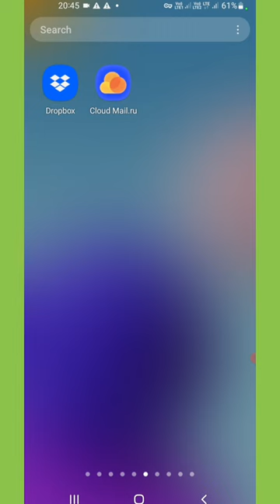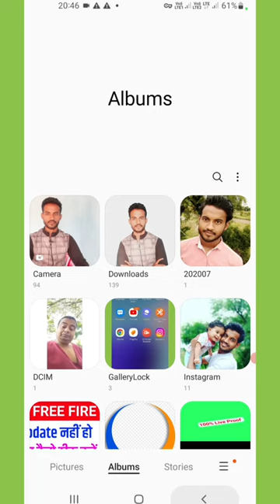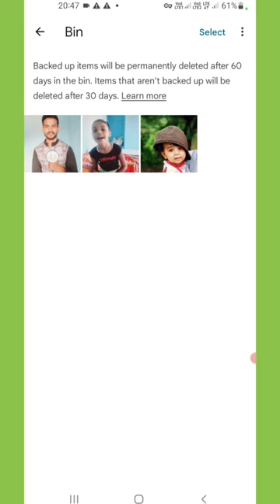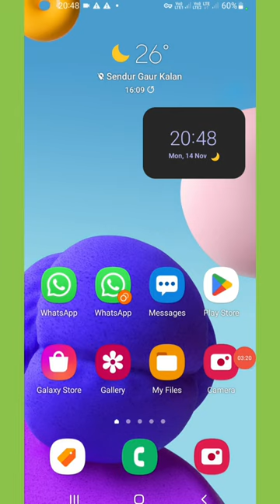gallery se photo permanently delete kaise kare | photo hamesha ke liye delete kaise karen | how to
gallery se photo permanently delete kaise kare | photo hamesha ke liye delete kaise karen

how to delete permanently photo from gallery
jarur kare

Your Queries  -
photo hamesha ke liye delete kaise kare
how to delete photo permanently
gailary se photo hamesha ke liye delete kaise kare
gailary ki photo hamesha ke liye delete kaise kare
photo ko permanently delete kaise kare